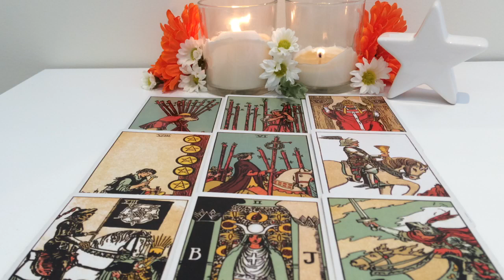Capricorn February 5-February 11: Blocking negativity, up and down relationship, positive growth!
Hey lovely Capricorn people. I hope you enjoy this reading. Let me know if it speaks to you :)